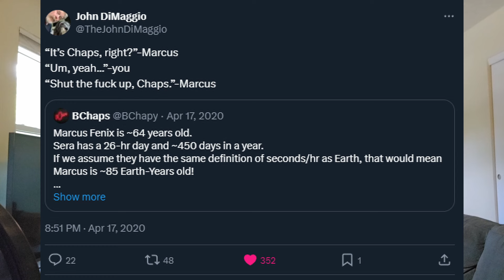How Old is Marcus Fenix REALLY???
Chaps goes full-nerd and discusses how old Marcus Fenix is in Human/Earth Years as opposed to Seran years.

Timestamps:
00:00 - Intro & Background
00:32 - Age in Seran Years
01:09 - Sera vs Earth
02:33 - Marcus' Earth Age
04:05 - Bonus: Size of Sera
06:45 - Wrap Up